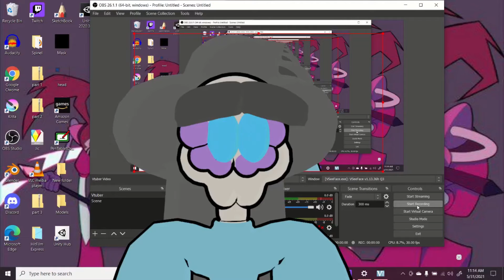More to come!!!